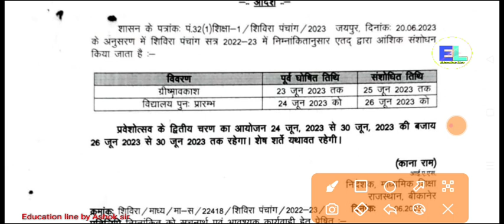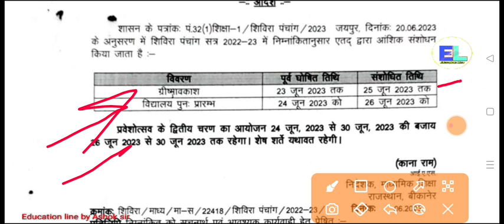राजस्थान बोर्ड स्कूल ओपन नोटिस जारी। इस दिन से खुलेंगे स्कूल। school Reopen Date 2023